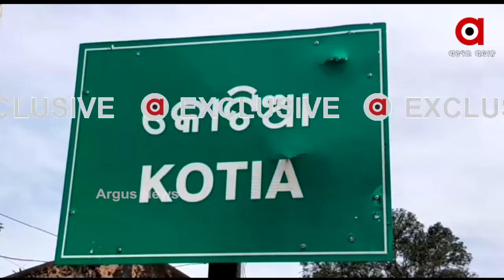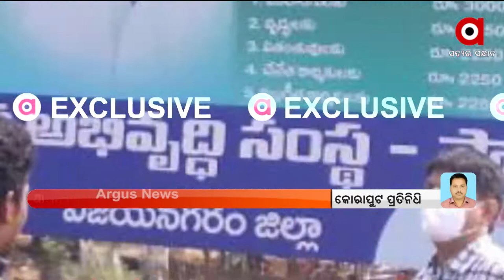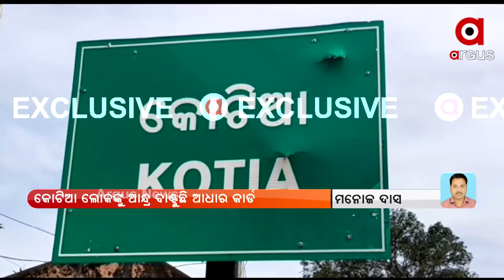କୋଟିଆରେ ଆନ୍ଧ୍ରର 'ଆଧାର' ଚାଲ୍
କୋଟିଆରେ ଆନ୍ଧ୍ରର 'ଆଧାର' ଚାଲ୍ । ଓଡ଼ିଶା ସହ ଆଲୋଚନା ପୂର୍ବରୁ ଆନ୍ଦ୍ରର ଆଉ ଏକ ଚକ୍ରାନ୍ତ .କୋଟିଆ ଲୋକଙ୍କୁ ଆନ୍ଧ୍ର ବାଣ୍ଟୁଛି ଆଧାର କାର୍ଡ .। ତେଲୁଗୁ ଅକ୍ଷର ରେ ଲେଖା ଥିବା ଆଧାର କାର୍ଡ ବଣ୍ଟନ କରୁଛି । ଆନ୍ଧ୍ର ଏଜେଣ୍ଟ ଓ ଚର୍ଚରେ କାମ କରୁଥୁବା ପାଷ୍ଟର ଓ ତାଙ୍କ ସମର୍ଥକଙ୍କ ଜରିଆରେ ବଣ୍ଟନ କରୁଛି